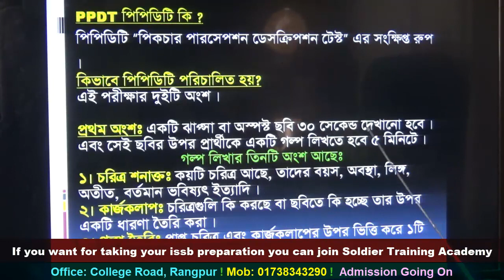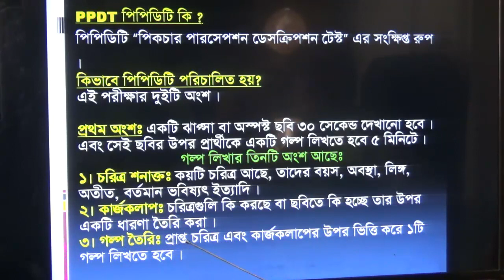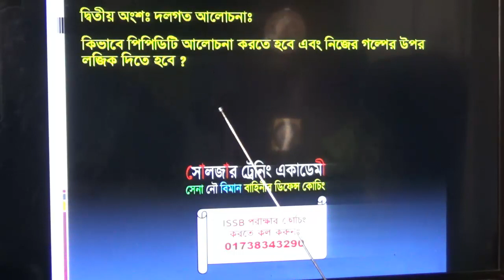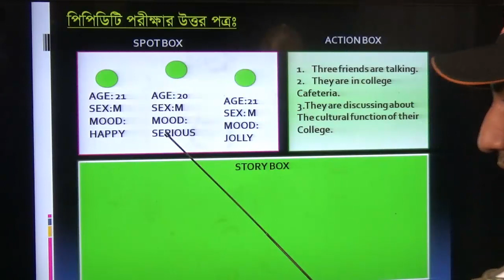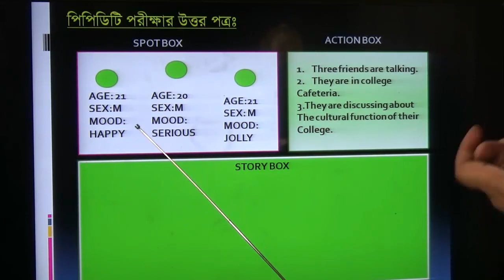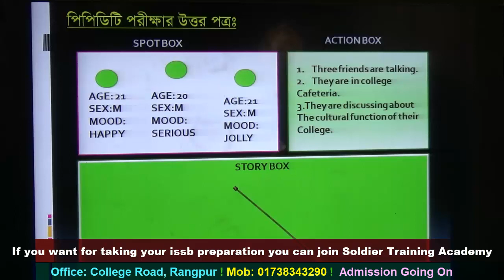এখন থেকে PPDT সমান পানি মনে হবে ! What is PPDT test ? ISSB PPDT Test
যেকোন বাহিনীর অফিসার পদের ISSB পরীক্ষার আগে প্রস্তুতি কোচিং করে নিজেকে ১০০ ভাগ প্রস্তুত করতে বাংলাদেশের সর্ব বৃহৎ ডিফেন্স কোচিং রংপুর সোলজার একাডেমীর ভর্তি সরাসরি অফিসে ফোন দিন- 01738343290
1. এই একাডেমীতে ISSB বোর্ডের সিলেবাস অনুযায়ী পুরো ৪দিনের কার্যক্রম সঠিক গাইড লাইন এর মাধ্যমে প্রত্যেককে শেখানো হয়।
2. শুধুমাত্র সোলজার ট্রেনিং একাডেমীতে IQ এবং MATRIX পরীক্ষার প্রস্তুতি সম্পূর্ন ভাবে কম্পিউটারে শেখানো হয়।যা অন্য কোচিং সেন্টারে কখনোই করানো হয় না।
3. IQ এবং MATRIX পরীক্ষার জন্য বিশেষ সাজেশন দেয়া হয়,যা আপনাকে ISSB তে নিশ্চিত সাফল্য এনে দিবে।
4. PPDT তে সাফল্য পেতে প্রত্যেক শিক্ষার্থীকে বিশেষ কৌশল শেখানো হয়।
5. বাংলাদেশে একমাত্র সোলজার ট্রেনিং একাডেমীতেই ISSB বোর্ডের অনুকরণে PGT,HGT,CT,IO প্র্যাকটিস গ্রাউন্ড রয়েছে,যেখানে আপনি অধিক থেকে অধিকতর প্রস্তুতি নিতে পারবেন।কিন্তু অন্য কোচিং সেন্টারে আপনি আমাদের মতন PGT,HGT,CT,IO প্র্যাকটিস গ্রাউন্ড পাবেন না।
6. সুদক্ষ ট্রেইনার দ্বারা প্রত্যেককে DP VIVA,PLANNING EXERCISE সহ অন্যান্য সাইকোলজিক্যাল পরীক্ষার বিষয় গুলো নিবিড় অনুশীলন করানো হয়।
7. এগুলো ছাড়াও শুধু মাত্র সোলজার ট্রেনিং একাডেমীতেই ISSB এর জন্য কোর্স করতে আসা সকল শিক্ষার্থীর চূড়ান্ত মেডিকেল চেকআপ করা হয়ে থাকে।কিন্তু অন্য কোচিং সেন্টারে আপনি কখনোই চূড়ান্ত মেডিকেল চেকআপ এর সু-ব্যবস্থা পাবেন না। 8. দেশে একমাত্র এই একাডেমীতেই ISSB বোর্ডের মতন ডে বাই ডে আপনাকে একাডেমীর আবাসিকে রেখে পুরো ৪দিনের পরীক্ষা সমূহ নেয়া হবে।কিন্তু এই সিস্টেমে অন্য কোচিং সেন্টার কখনোই আপনার পরীক্ষা নিবে না।

9. পাশাপাশি এই একাডেমীতে অফিসার ও সৈনিক পদের জন্য লিখিত কিংবা মৌখিক পরীক্ষার প্রস্তুতি কোর্স করানো হয়ে থাকে.